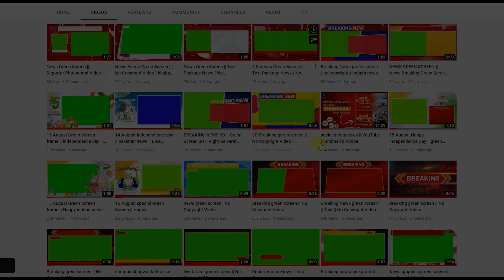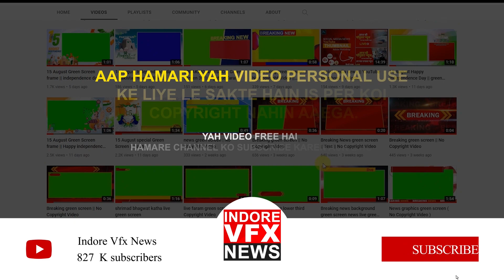Shiv ji Frame Green Screen ( ujjain mahakal ) sun rays news ?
( No Copyright Video )  Download  link

ujjain mahakal sawari